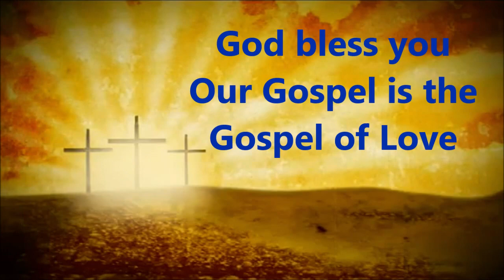Resurrection Sunday action song 2014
Living Light Church
Resurrection Sunday service 2014
Sunday School Children action song
Alive by hillsong